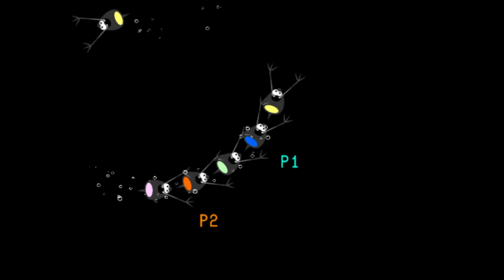[TAS] Two-player Micro-Row Perfect 100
This is a TAS for Rhythm Heaven Fever's Micro-Row with a perfect 100 score, completely filling the beaker. For a perfect 100 in two-player mode, you have to be frame-perfect on every input, or else you'll be stuck at 97 points. (I think there's actually a 2-frame window for inputs but I'm not exactly sure.)

For Micro-Row, I had to count the exact number of frames to press each input, since there isn't much of a visual cue to rely on aside from each bop that happens every time the microbes row. (Ohhhh I think that's what the name Micro-Row means...) Micro-Row is in 165 BPM, meaning every beat takes up 21.818 frames and every 2 beats take up 43.636 frames, which means that since the microbes row every 2 beats, sometimes they row 43 frames later and sometimes they row 44 frames later. For each row, I made save states every 42 frames _after_ the microbes row, and pressed A on the next frame to see if the next row was right on that frame, and if it wasn't, I'd load the state again, frame-advance, then press A. It's pretty annoying how the game registers pressing A two frames after I actually press it, but I can manage.